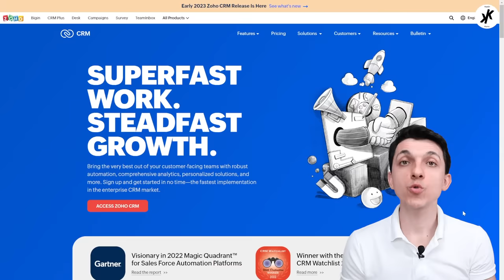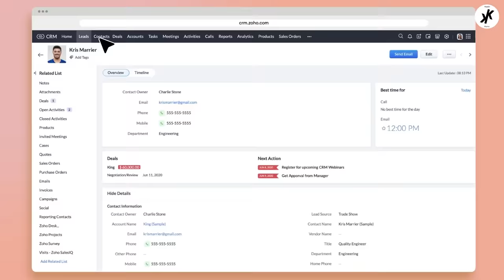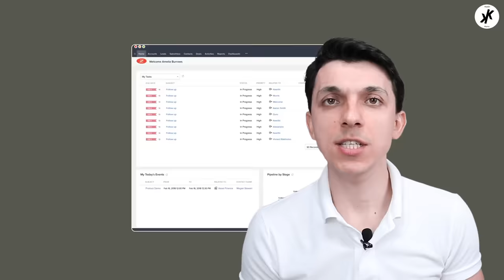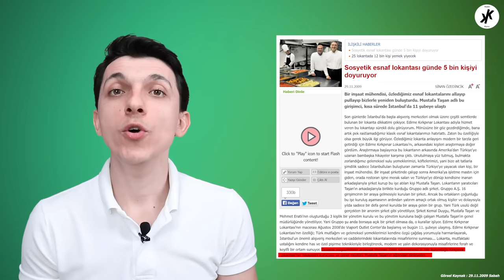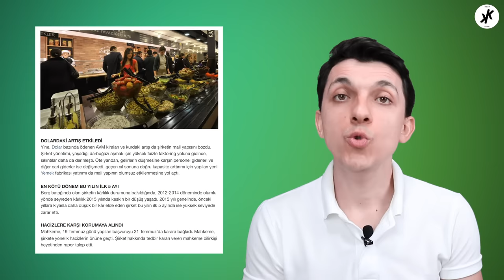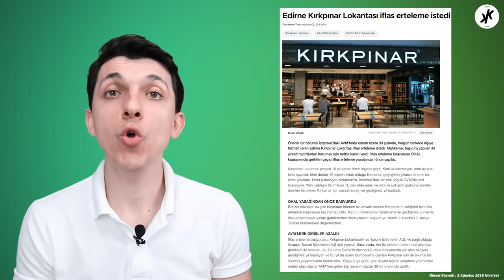TÜRKİYE'NİN EN İYİ ZİNCİR LOKANTASI NASIL BATTI? MEHMET EMİN KARAMEHMET BİLE MÜŞTERİSİYDİ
Edirne Kırkpınar Lokantası Edirne Tava Ciğeri, Edirne Şişman Köfte, İslim Kebabı, Paşa Kebabı, Hünkar Beğendi, Keşkek ve daha nice tadıyla, Osmanlı Mutfağına özgü lezzetleriyle, tatlılarıyla bilinen bir lokantaydı. AVM’lerde adeta bir esnaf lokantası gibi menü sunuyordu. Milyonlarca ziyaretçisi olan bu işletme artık aramızda değil. Peki başına ne geldi? Edirne Kırkpınar Lokantası’nın Hikayesini Markaların Hikayeleri’nde Kadir Kuru sizler için anlatıyor.